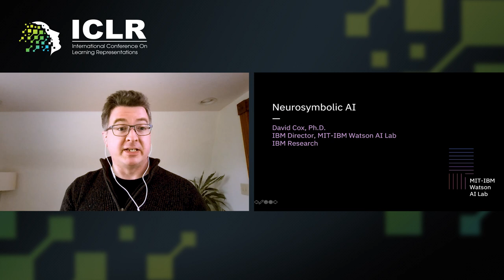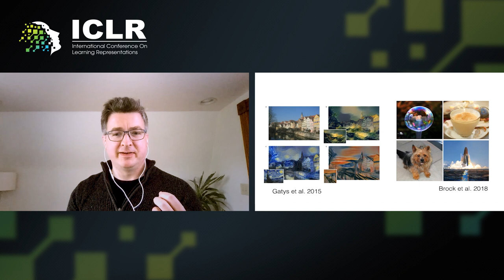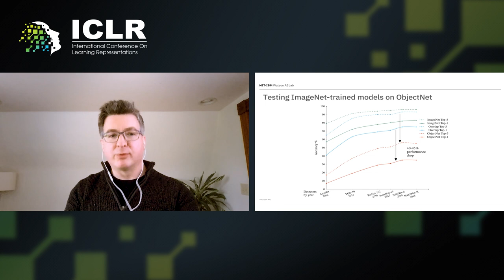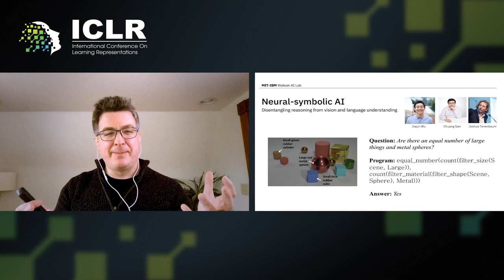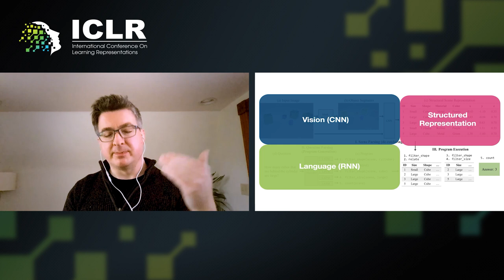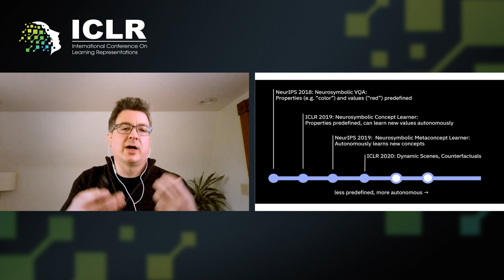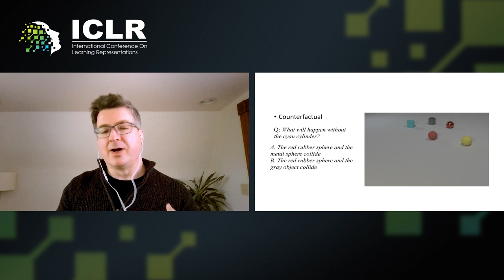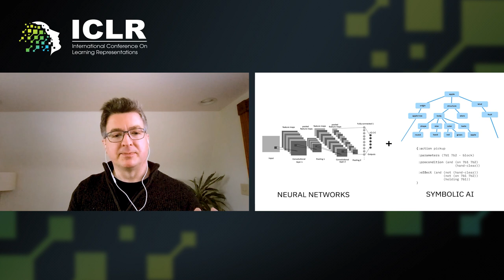ICLR Expo Talk: Neurosymbolic Hybrid AI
Artificial intelligence and machine learning have experienced a renaissance in the past decade, thanks largely to the success of deep learning methods. However, while deep learning has proven itself to be extremely powerful, most of today’s most successful deep learning systems suffer from a number of important limitations, ranging from the requirement for enormous training data sets to lack of interpretability to vulnerability to “hacking”via adversarial examples. In my talk, I will survey some of these limitations and propose that one path forward involves building hybrid systems that combine neural networks with techniques and ideas from symbolic AI, a parallel tradition of AI whose origins date back to the beginning of AI. I will show example neurosymbolic hybrid systems where neural networks and symbolic systems complement each other’s strengths and weaknesses, enabling systems that are accurate, sample efficient, and interpretable. Finally, I will show other directions we are pursuing in the space of neuralsymbolic hybrid systems, and argue that these methods at the intersection provide a powerful path forward for the broad adoption of AI.

Speaker: Dr. David Cox, Director, MIT-IBM Watson AI Lab, IBM Research